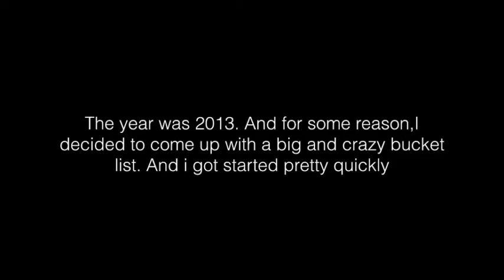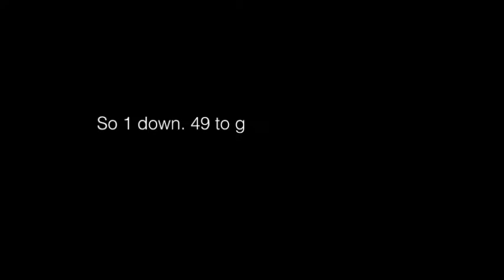sky diving and bungy jumping experience